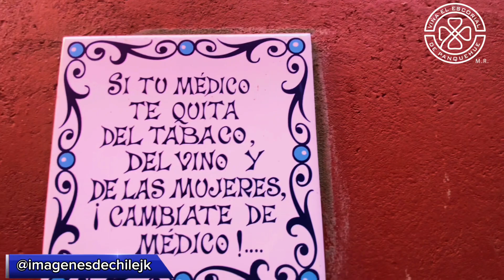Fiesta dieciochera en Viña El Escorial PANQUEHUE y llegada del tren del Recuerdo